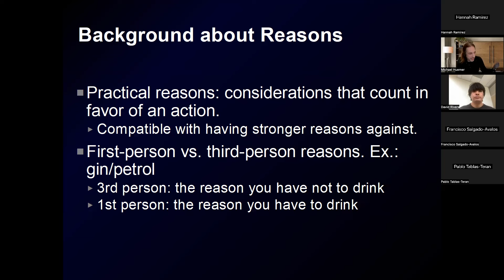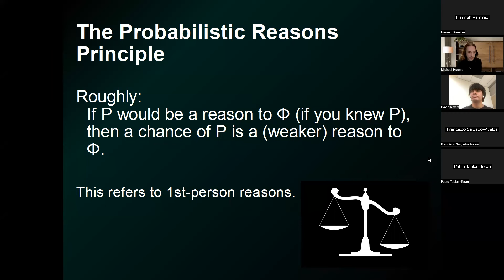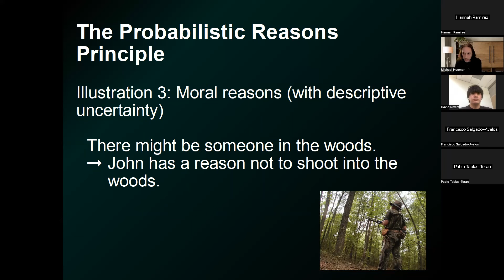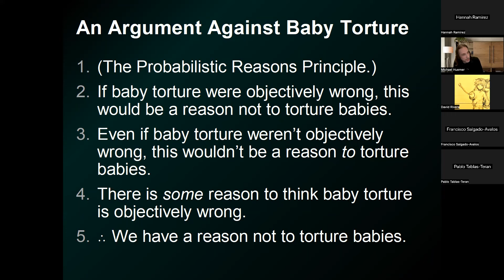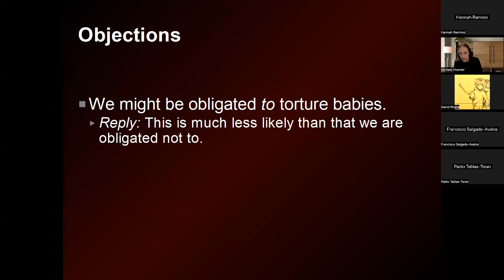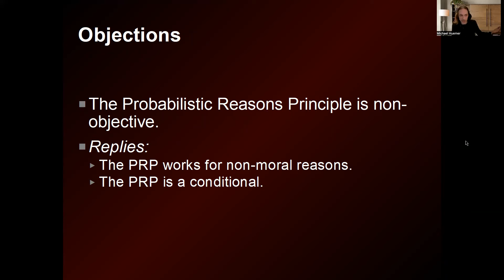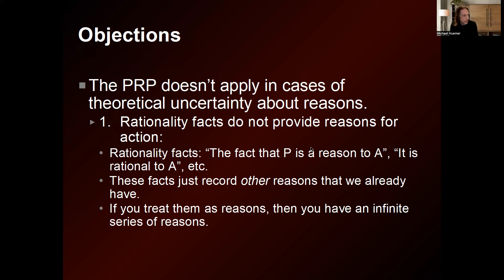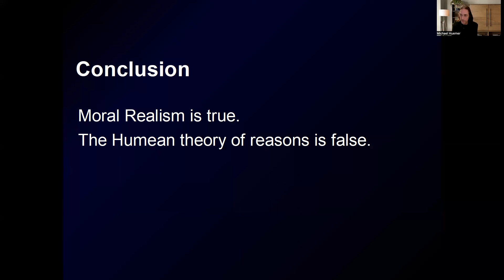Michael Huemer: An Ontological Proof of Moral Realism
University of Colorado, Boulder professor Dr. Michael Huemer joined us to discuss an interesting argument for moral realism that he made in a paper. We also discussed ethical intuitionism along with his book "Ethical Intuitionism." It was an honor to have Dr. Huemer join us twice!